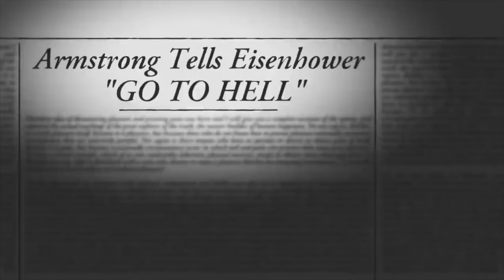Filmwax TV: Sacha Jenkins (LOUIS ARMSTRONG'S BLACK & BLUES)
“Louis Armstrong's Black & Blues” offers an intimate and revealing look at the world-changing musician, presented through a lens of archival footage and never-before-heard home recordings and personal conversations. This definitive documentary, directed by Sacha Jenkins, honors Armstrong's legacy as a founding father of jazz, one of the first internationally known and beloved stars, and a cultural ambassador of the United States. The film shows how Armstrong’s own life spans the shift from the Civil War to the Civil Rights movement, and how he became a lightning rod figure in that turbulent era. Director Sacha Jenkins is the guest.

00:00 - 00:13 - Intro
00:14 - 02:26 - Trailer
02:27 - 21:00 - Interview
21:01 - 21:24 - Outro